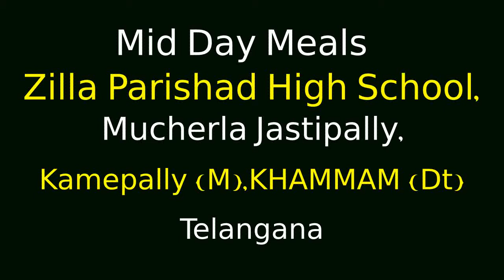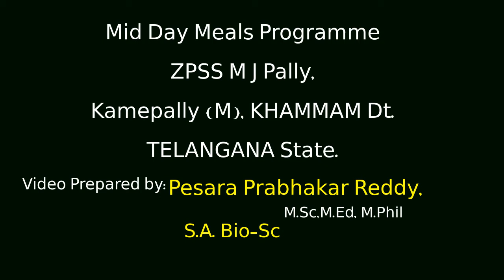MDM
ZPSS M J Pally School Mid Day Meals Video